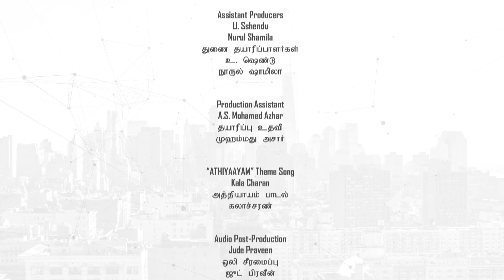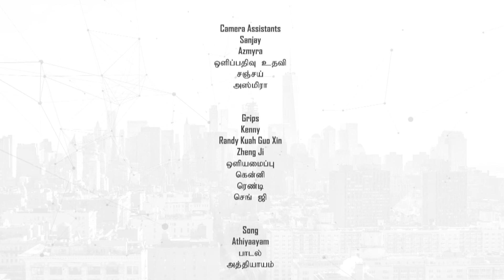அத்தியாயம் Athiyaayam EP4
It's Nandhini's birthday party and everyone is gathered. Karthik mocks Eshwar, saying that he remembered Nandhini's birthday and got her a gift, unlike someone who got his PA to get the gift.It's Nandhini's birthday party and everyone is gathered. Karthik mocks Eshwar, saying that he remembered Nandhini's birthday and got her a gift, unlike someone who got his PA to get the gift.